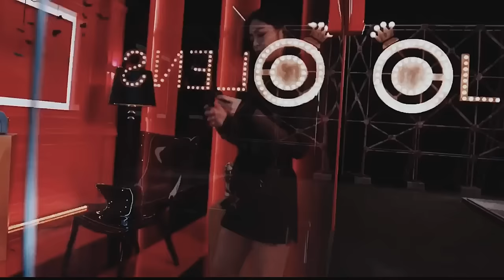Dua Lipa & BLACKPINK - Kiss and Make Up (FMV)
Dua Lipa & BLACKPINK - Kiss and Make Up (Official Audio)

credit to André Dyntar on YouTube for scenery clips at the beginning and end of the video.
I own none of the clips or audio in this fan-made music video.
I hope you guys like it! and that it is so much better than the last one. I also hope I have made a sincere apology to those I fooled. I enjoyed making this and am a lot happier with the outcome!!♡